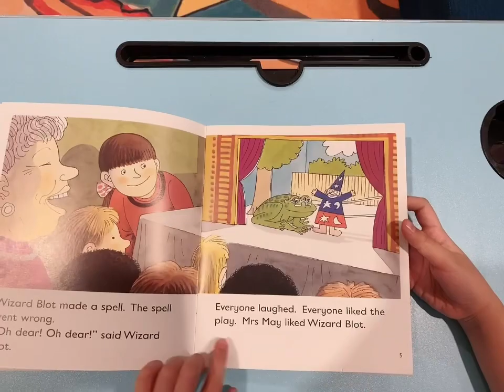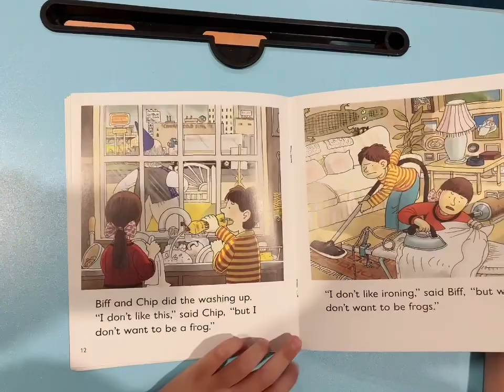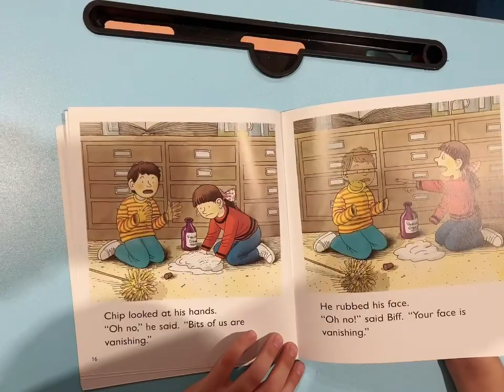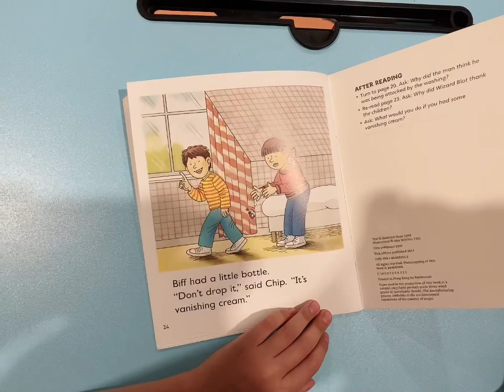《Vanishing cream》Oxford reading tree L5-9 by Emily Ruyi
Oxford Reading Tree L5